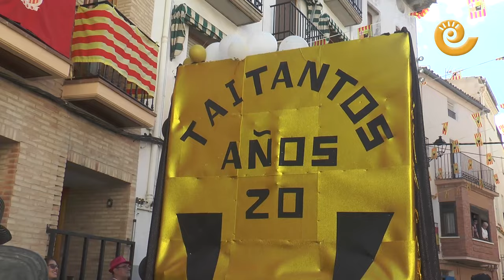PREGÓN, CORONACIÓN, CHUPINAZO y CARROZAS | Fiestas Albalate Arzobispo 2023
El fin del verano es motivo de alegría para todos los albalatinos, ya que es sinónimo de inicio de cinco días cargados de fiesta y reencuentros. Puntuales a su cita se han concentrado hoy a las doce de la mañana en la plaza del ayuntamiento para empezar con su día grande y más esperado del año para todos ellos. Una plaza abarrotada de gente que ha dirigido su mirada al pregonero de fiestas y a las reinas que serán protagonistas durante estos días.